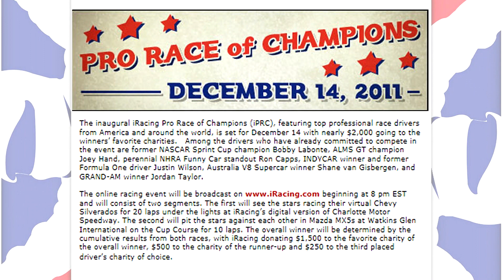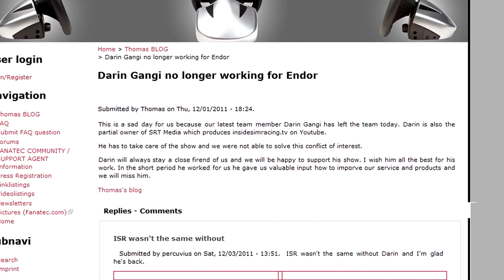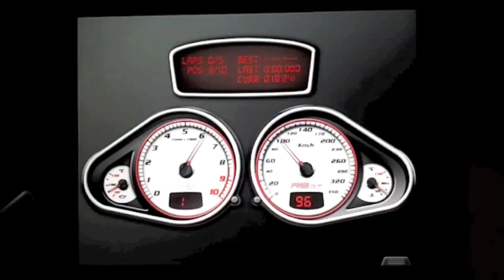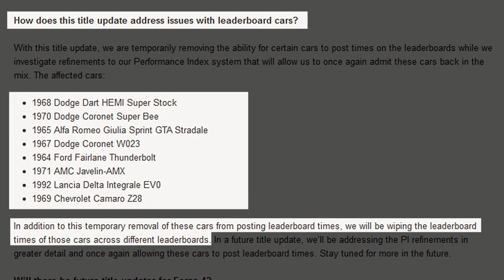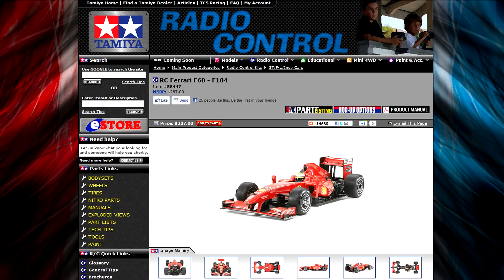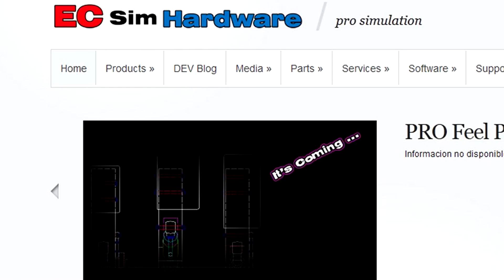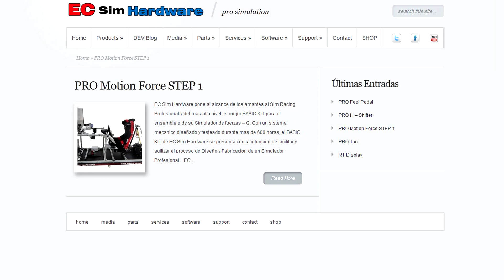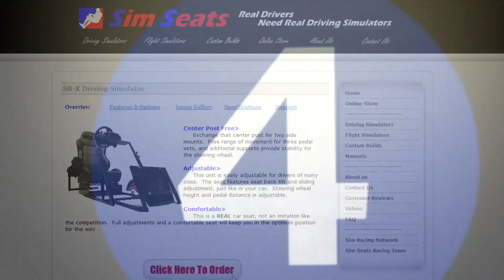This Week Inside Sim Racing Week of December 12th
presents This Week Inside Sim Racing week of December 12th, 2011.  On this weeks show we have The iRacing Race of Champions race announcement.  We also talk about Forza Motorsport 4's newly released patch.  Also covered is the new Drag Factor mod for RFactor and a new Tamiya Simrig of the week.  This is all topped off with a review of the new sequential shifter by EC Sim Hardware.